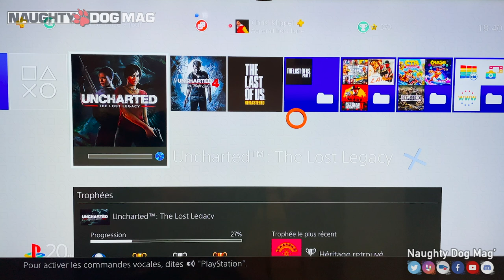INSTALLATION DES JEUX NAUGHTY DOG SUR PS5 - COMPARATIF PS4 PRO (PLUS RAPIDE ?)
Découvrez dès maintenant une vidéo comparative sur les temps d'installation des jeux Naughty Dog (The Last Of Us Remastered, Uncharted 4, Uncharted The Lost Legacy et The Last Of Us Part II) sur PS5 face à la PS4 Pro. Est-ce vraiment plus rapide ? Vous allez voir, il y a des surprises !

CHRIS - LIBERTY93 :
_ Facebook :

ROCKSTAR MAG' :
_ Facebook :